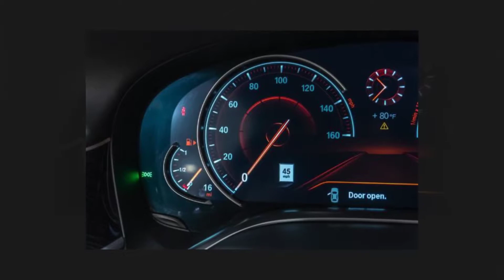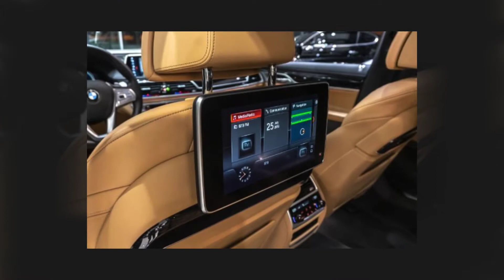2018 BMW 750I XDRIVE M-SPORT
Chicago Motor Cars is proud to present this beautiful 2018 BMW 750I XDRIVE M-SPORT for sale You can view all of our New and Used Vehicles for sale by visiting our showroom
Stock Number Below
16177